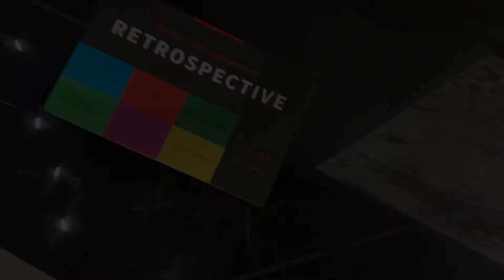Retrospective Exhibition in the Dana L. Wiley GALLERY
Artists, Kevin Harris, AUSRA, Darren Haper, Cedric Michael Cox. Gary Hinsche and Scott Gibbs, from the previous year exhibiting in the gallery from February 7th - March 15th.